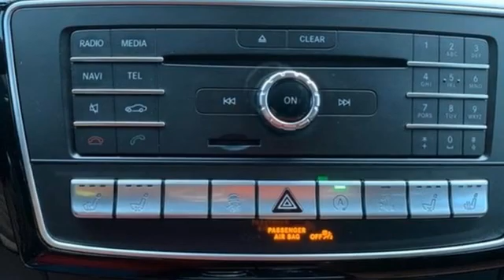Used 2016 Mercedes-Benz GLE Roswell GA Atlanta, GA 443195B - SOLD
Year: 2016
Make: Mercedes-Benz
Model: GLE
Trim: GLE 450 AMGA®
Engine: 3.0L V6 BiTurbo
Transmission: 9-Speed Automatic
Color: White
Interior: Saddle Brown/Black
Mileage: 64371
Stock #: 443195B
VIN: 4JGED6EB4GA009534
Recent Arrival! Clean CARFAX.brbr$299 Decontamination Fee, 115V AC Power Outlet, 2nd Seat Row Pass-Through, Blind Spot Assist, harman/kardonA® Logic 7A® Surround Sound System, KEYLESS GOA®, Lane Keeping Assist, Lane Tracking Package, Lane Tracking Package Code, Parking Assist Package, Parking Assist Package (P44), PARKTRONIC w/Active Parking Assist, Power Tilt/Sliding Panorama Sunroof, Premium Package, Surround View Camera. designo Diamond White Metallic 2016 Mercedes-Benz GLE 450 AMGA® 4MATICA® 4MATICA®brbrbrAwards:br * 2016 IIHS Top Safety Pick, Top Safety Pick+ * 2016 KBB.com 10 Best Luxury SUVsbrReviews:br * Broad range of engine choices; quiet, upscale and well-built interior with a roomy backseat; long list of standard safety and technology features. Source: Edmundsbr * Broad range of engine choices; quiet, upscale and well-built interior with a roomy backseat; long list of standard safety and technology features.Notably, we picked the Mercedes-Benz GLE as one of Edmunds' Best Used Luxury SUVs for 2016. Source: Edmunds

Address:
11185 Alpharetta Hwy